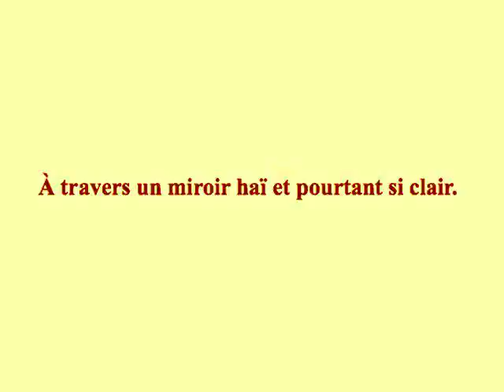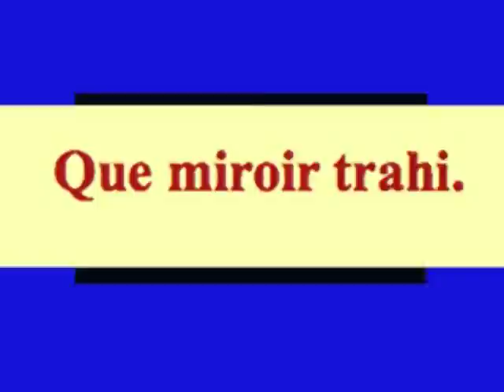Mille mots pour Blanche-Neige-2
2 ième  extrait de l'opéra "Mille mots pour Blanche-Neige"
 livret du poète belge Jacques Izoard, Musique Marc Patch.